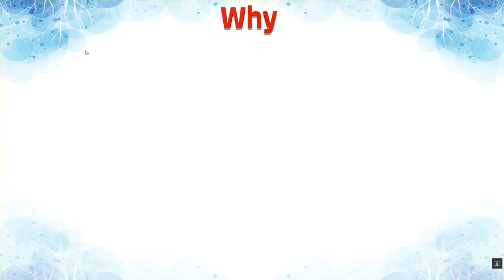Why Ka Kya Matlab Hota Hai | Why Meaning in Hindi | Why का हिंदी में अर्थ